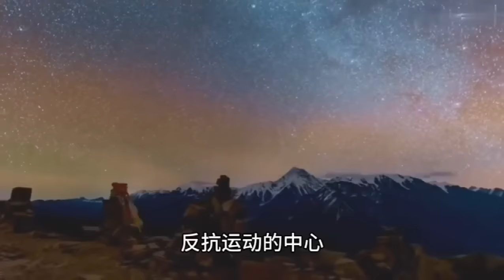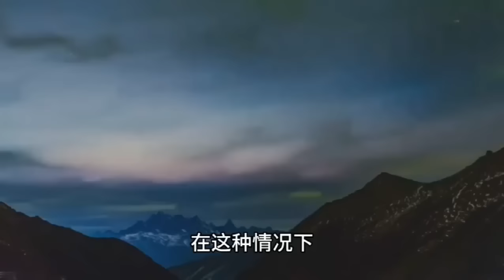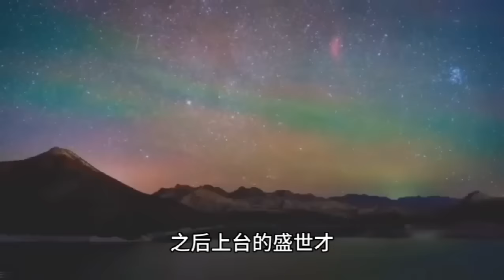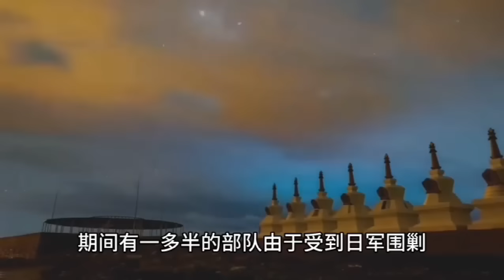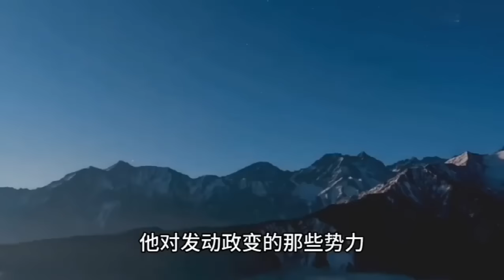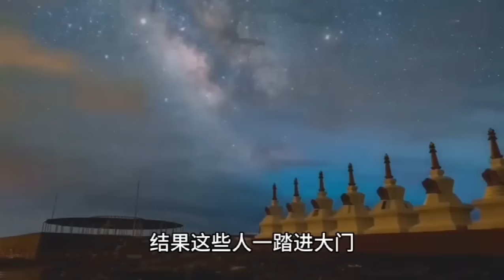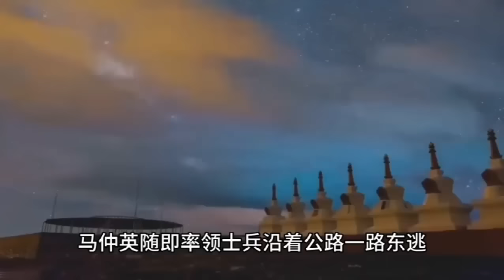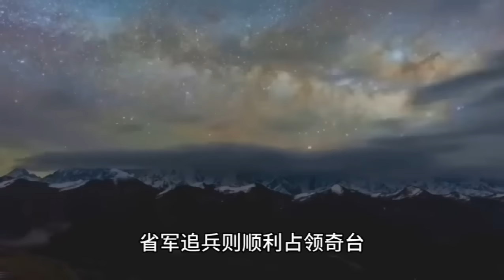谈谈上世纪东突建国的那段历史，解析维族分离势力、汉人政府、回族军阀、苏联、国民党、共产党几方势力在新疆的明争暗斗。（二）